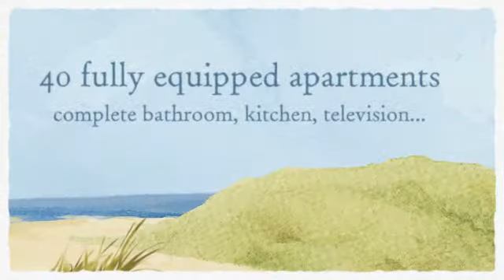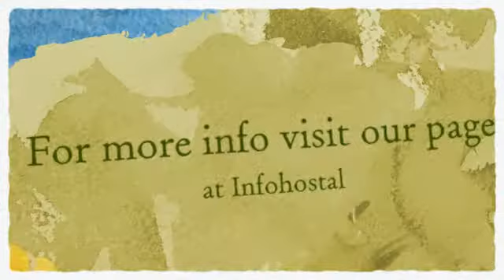Apartamentos Pueblo Salado en Puerto de Mazarrón (Murcia)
Los Apartamentos Pueblo Salado es un alojamiento residencial construido recientemente, ubicado en la localidad de Puerto de Mazarrón, Murcia. A 200 metros de playas de arena, la playa de la isla y la playa de la Ermita.

Algunos servicios que ofrece el alojamiento:

- Piscinas abiertas y cubiertas
- Restaurante
- Parque infantil
- Pistas de petanca
- Clínica de fisioterapia
- Servicio de bar o cafetería
- WIFI

Sobre Puerto de Mazarrón:

Nacido a raíz del vecino pueblo del que toma su nombre, Puerto de Mazarrón es uno de los principales atractivos turísticos de toda la Costa Cálida. Posee un bello paseo marítimo lleno de puestos y tiendas donde puedes disfrutar de un rico helado contemplando el mar.

Una idea: no te pierdas la playa de Puerto de Mazarrón, que ofrece un alto grado de ocupación y una calidad inigualable en cuanto a servicios.

About the accommodation:

Apartamentos Pueblo Salado is a recently built residential accommodation, located in the town of Puerto de Mazarrón, in Murcia. Is located at 200 meters from the sandy beaches, like the beach of the island and the beach of the Hermitage.

Some services offered by the accommodation:

- Open and covered swimming pools
- Restaurant
- Playground
- Bocce courts
- Physiotherapy Clinic
- Bar and cafe
- WIFI

About Puerto de Mazarron:

Puerto de Mazarron is one of the main tourist attractions of the Costa Calida that takes its name from the neighboring town. It has an amazing promenade, full of stalls and shops, where you can taste a delicious ice-cream and contemplate the sea at the same time.

One idea: do not forget to visit the emblematic beach of Puerto de Mazarron that offers high quality services.